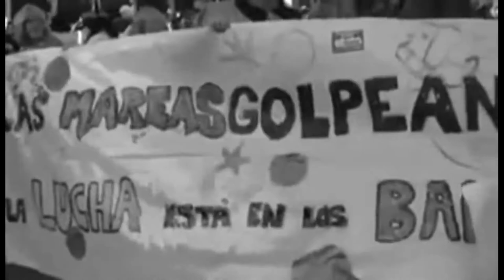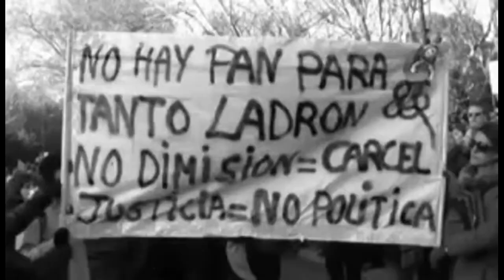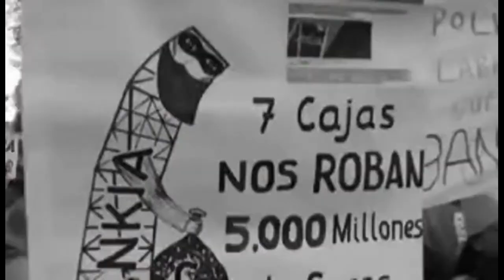ANONYMOUS_APOYA_ASEDIA_EL_CONGRESO_25A